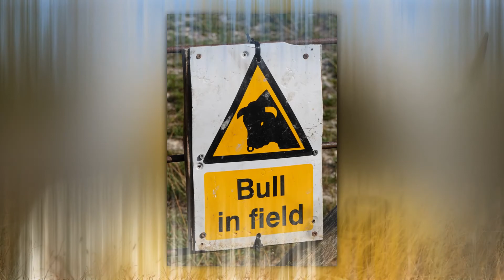2018 A WALK THROUGH DORSET - COAST AND COUNTRY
Photos taken during hikes through the beautiful Dorset countryside